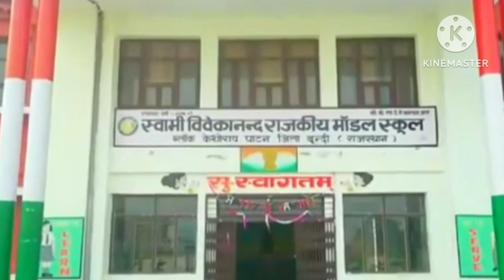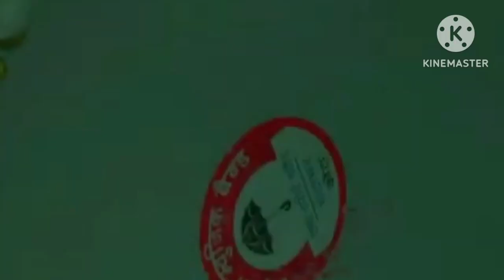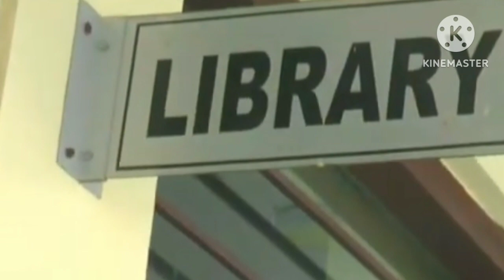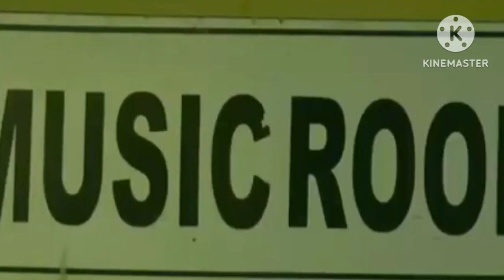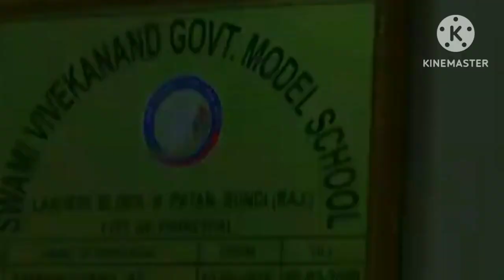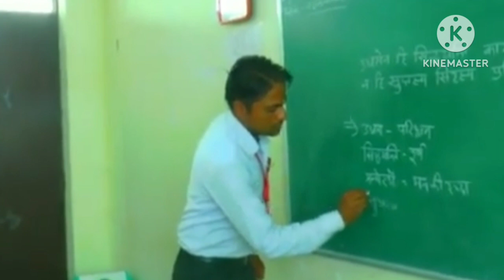MODEL SCHOOL ADMISSION SONG || मॉडल स्कूल लाखेरी || Quality of model school